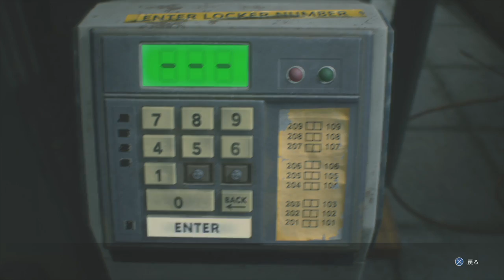【実況】追跡者の恐怖！バイオハザードRE3をツッコミ実況Part9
この動画はカプコン著作物の利用許諾を受けて配信しています。

大好評だったリメイク版の
そのRE2エンジンを使って3もリメイク
それがこのバイオハザードRE3だぞ
ちなみにZ指定バージョンです

警察署編の後半戦
慣れ親しんだ
わけのわからない警察署

バイオRE2で
どうしてこうなっていたのかってのが
わかるシーンになってたね！